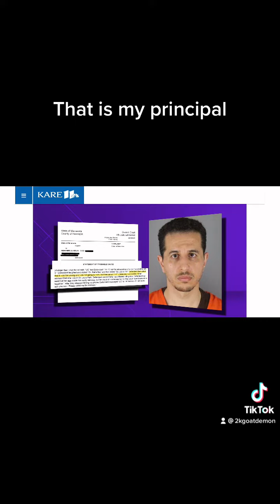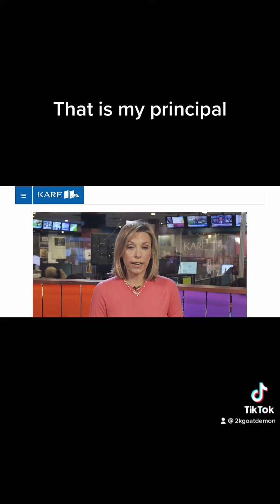My principal got arrested